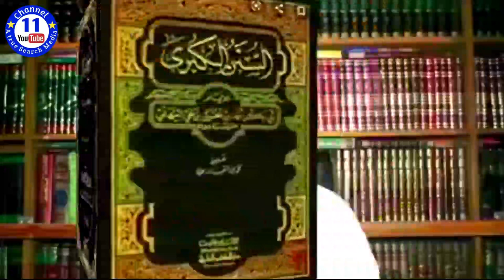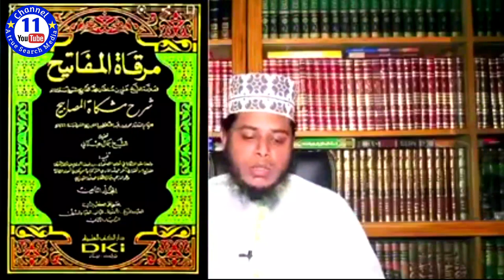শায়খ আহমাদুল্লাহ || মনগড়া বক্তব্য || মুফতি আলাউদ্দিন জিহাদী || Channel 11